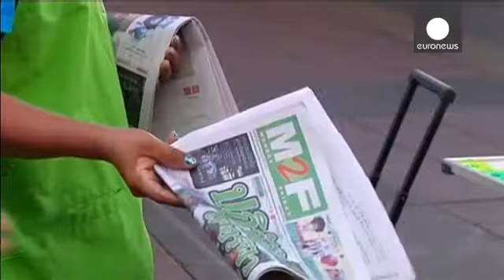Thailandia: la Giunta convoca ex-governo e opposizione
La giunta militare thailandese ha convocato i due litiganti: 114 le personalità chiamate a colloquio, sia del partito Puea Thai, che era al governo prima del colpo di Stato, sia dell'opposizione democratica.

Molti nel Paese dicono che il colpo di Stato è il  meno peggio, in quanto tenta di metter fine a una disputa di potere che divide il Paese da più di otto anni:

"I soldati sono usciti dalle  caserme e hanno portato ordine nella nostra situazione. Ora possiamo evitare il bagno di sangue". ...